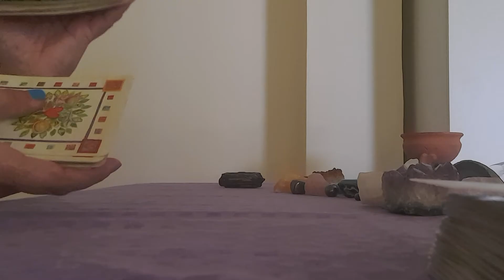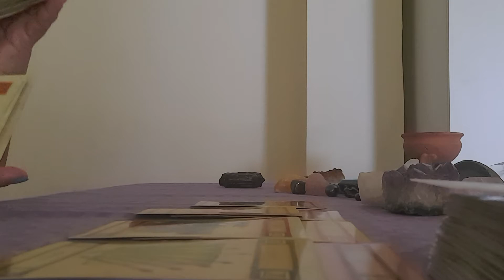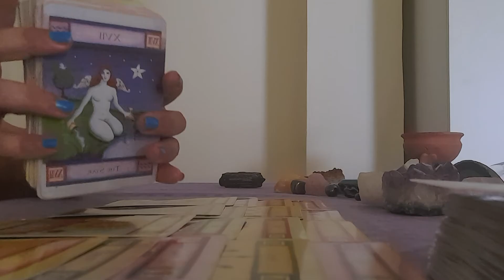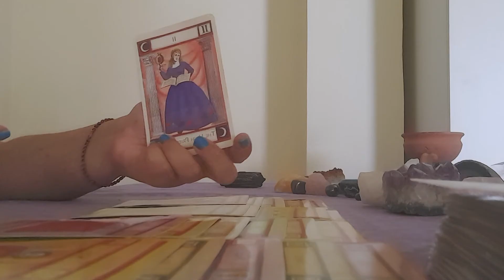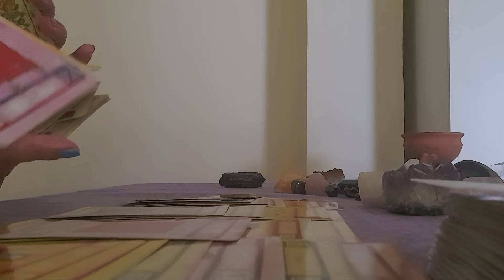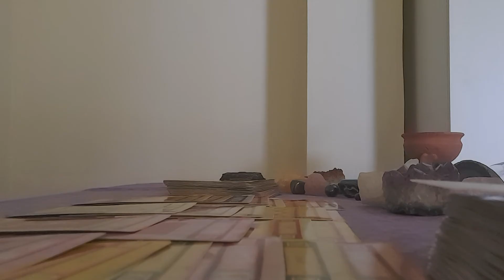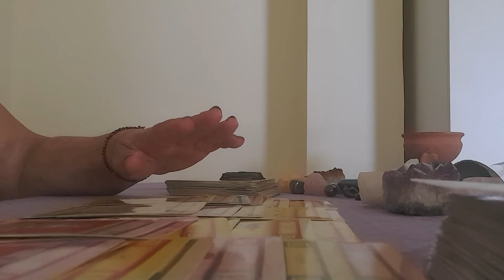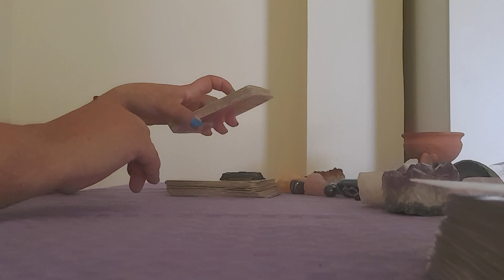♒ Aquarius love reading ♒ Your person is changing.You are no longer alone in this relationship...